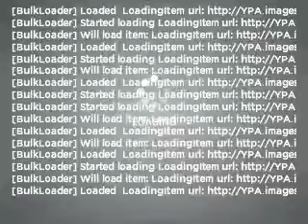2008 Honda Accord - Clearwater FL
Year: 2008
Make: Honda
Model: Accord
Trim: EX-L
Engine: 2.4 liter inline 4 cylinder 16 valve
Transmission: 5-Speed Automatic
Color: Burgundy
Mileage: 19410
Address:
18911 US. 19 N.